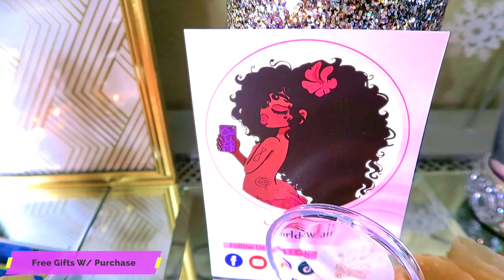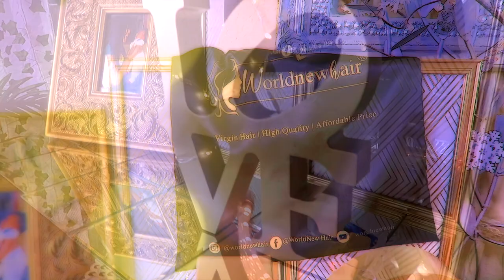WOW CUTE Blonde Lace Front Wig for ALL Women of COLOR ft WorldNewHair Muffinismylovers Tutorial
Easy Blonde Lace Front Wig for ALL Women of COLOR ft WorldNewHair Muffinismylovers Tutorial affordable lace front wig application install tutorial muffinismylovers how to make your wig look natural and realistic

WORLD NEW HAIR

●▬▬▬▬▬▬▬▬▬※ WorldNewHair ※▬▬▬▬▬▬▬▬●
HAIR INFO: WorldNewHair: Brown Color Body Wave Lace Wig 180% Density in 22inch
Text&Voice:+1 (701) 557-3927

180 Density

WRITE OR SEND US LOVE GIFTS TO:
Muffinismylovers

SOME OF MY FAVORITE SITES